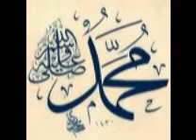யா... நபி ஸலாம் அலைக்கும் (தமில்)